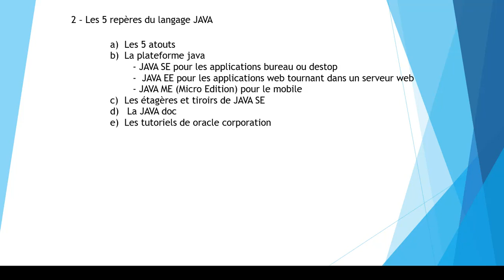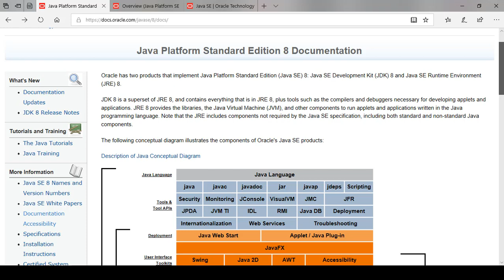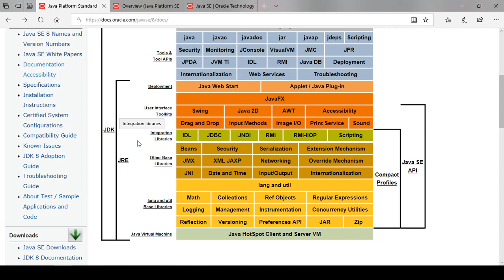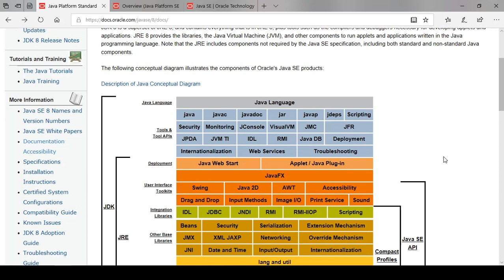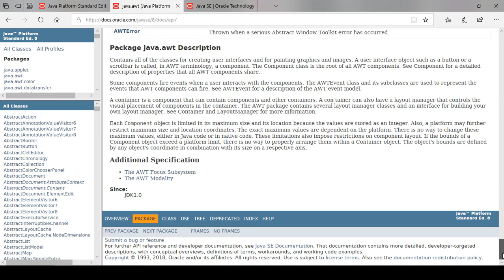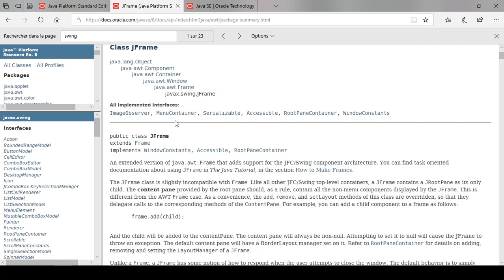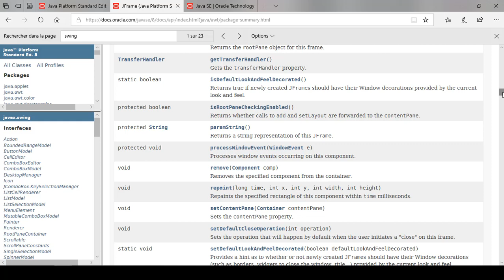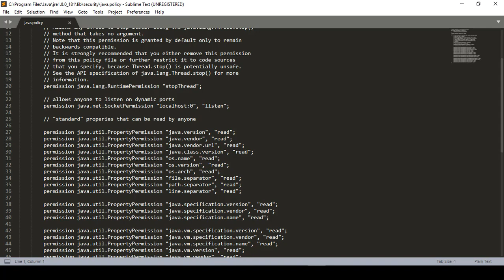Partie 1 EP2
Cette vidéo est le complément de la dernière est nous présente:
- Les tiroirs et étagères de la plateforme JAVA
-  La JAVA doc en ligne
- La sécurité sous JAVA avec java.policy